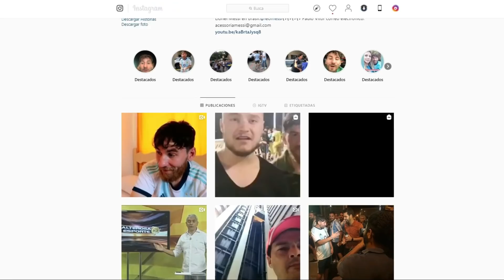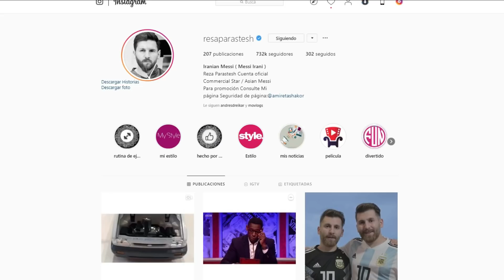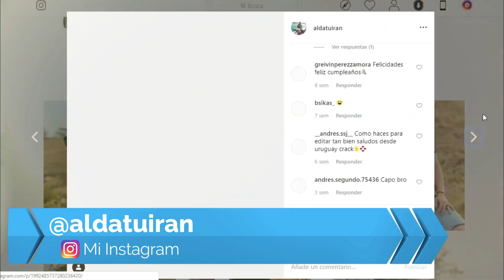3 PERSONAS EXTREMADAMENTE PARECIDAS A LIONEL MESSI, EL 2 ES INCREÍBLE!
En el mundo Messi tiene milllones de fans, algunos de ellos adoran tanto al argentino que hacen todo lo posible por parecerse a Messi, bueno algunos de nacimiento tienen rasgos parecidos, el caso es que hay dobles en el mundo muy parecidos a la pulga,
así que ponte cómodo y disfruta el vídeo.

🔔RECIBE NOTIFICACIONES CADA VEZ QUE PUBLICO UN NUEVO VÍDEO:
2. Dale Check a: "Recibir todas las notificaciones de este canal"
3. Dale a guardar

Alda Tuiran presenta
3 PERSONAS EXTREMADAMENTE PARECIDAS A LIONEL MESSI

1.Paulo Vitor Veiga Rodrigues
2.Reza Paratesh
3.Alex el doble de messi